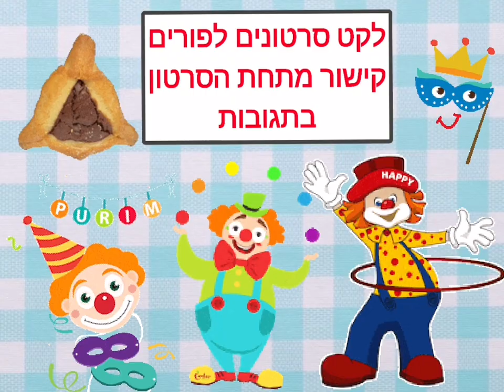לקט מתכונים לחג פורים ולמשתה🤡🥳🎉מטבח בקלי קלות ליהי קרויץ קישור מתחת הסרטון בתגובות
לקט מתכונים לפורים ולמשתה כמה מפנק

מטבח בקלי קלות ליהי קרויץ-

אתר לרכישת מוצרים למטבח ולבית